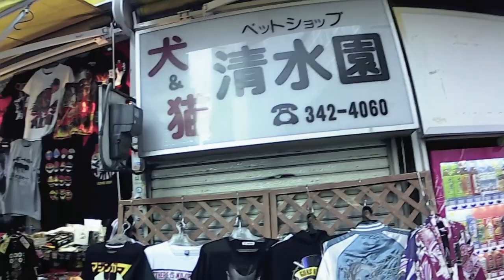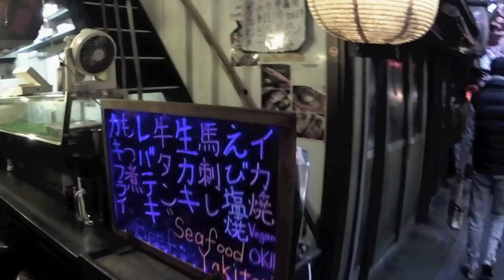新宿 思い出横丁